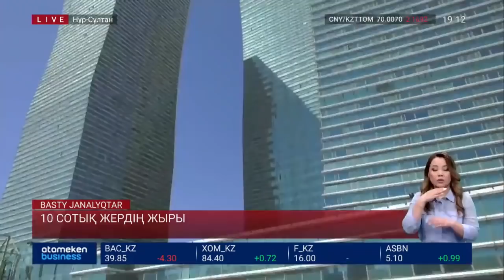10 СОТЫҚ ЖЕРДІҢ ЖЫРЫ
Қазақстандықтарға тегін 10 сотық жер телімін алу жеңілдей түсті. Енді үйден шықпай 5 минутта өтініш беруге болады. Бұл қызметке небәрі 1 аптада 100 мың адам жүгініп үлгерген. Енді жер алып, үй салу оңай ма? Ірі жер иеленушілер қойған қандай кедергілер бар? Тілшіміз Шамкен Байырбек тарқатады.